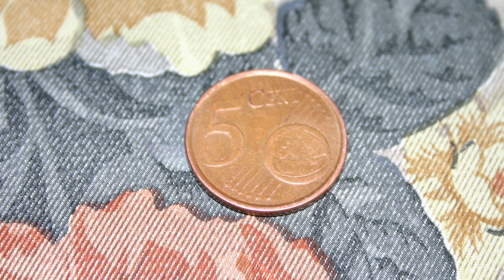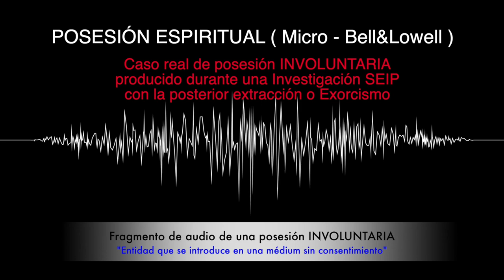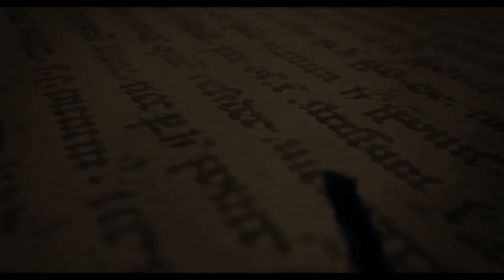💀 Las CASAS ENCANTADAS existen - Fenómenos Extraños por Pedro Amorós #2020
¿Qué es una casa ENCANTADA y cómo comprender lo que ocurre en ella? POSESIÓN REAL.
Investigación Paranormal y Fenómenos Reales.

                                                CREDITOS

                       LAS CASAS ENCANTADAS EXISTEN
                                 Fenómenos Extraños

                   Dirección                 Pedro Amorós
               Cámara I                 Pedro Amorós
               Guión y Locución          Pedro Amorós
         Edición y Montaje Pedro Amorós

                                   Producción
                           Producciones Naraya
                        “ Aventura del Misterio”

                               Banda Sonora
                             Pedro Amorós
             ( Cabeceras de Entrada y Cierre )

                           “Dreaming Blue”
                                (Sextile)

Queda prohibida la duplicación o re-emisión por medio de cualquier vía, del contenido en su totalidad o parcial de este video, sin la preceptiva autorización expresa y por escrito del autor.

Este canal, Aventura del Misterio, no se responsabiliza en modo alguno, de las opiniones vertidas por los invitados, así como tampoco de los comentarios realizados en el canal o en el CHAT en directo.